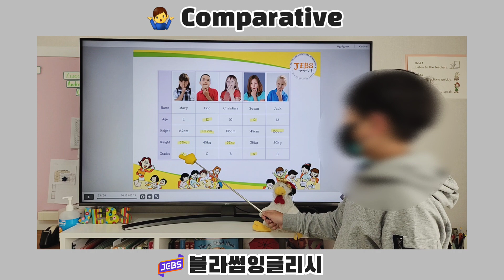[젭스영어] 초3 원급비교 어순 익히기 EC13 (블라썸잉글리시 영통영어공부방)